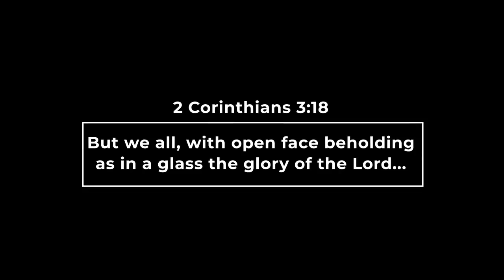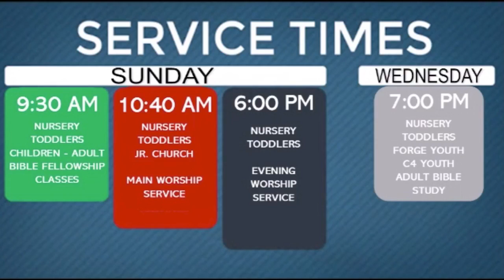Real Revival Sunday, March 14th P.M.